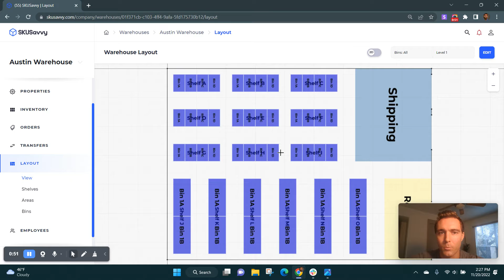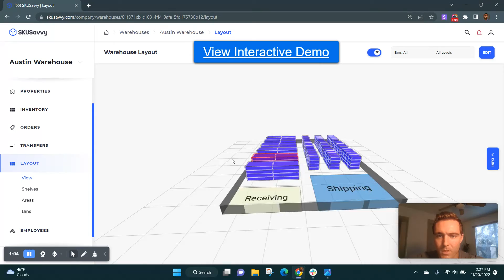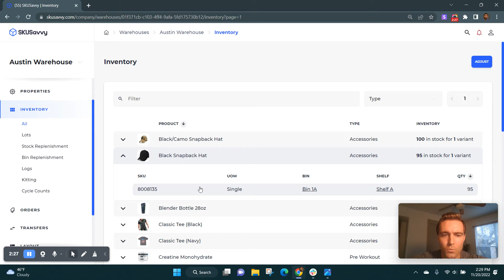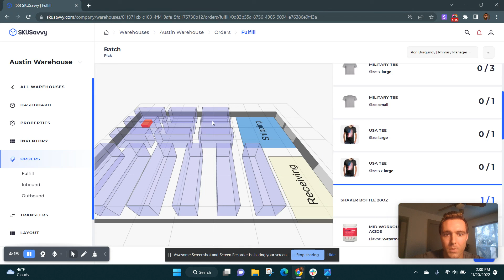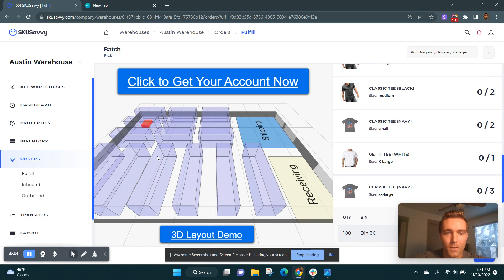Efficient Picking in the Warehouse Using a Visual 3D Warehouse Layout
How can you most efficiently map the fastest path through your warehouse to pick 10 orders?

In this video we'll go through a visual pick path as a method of figuring outing the fastest way to pick product from your warehouse.